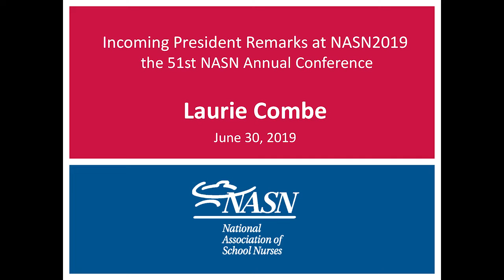NASN2019 President Laurie Combe (newly installed) Addresses Delegates at the Annual Meeting